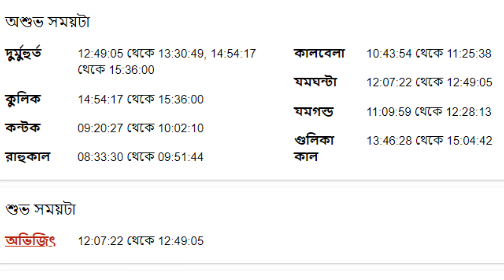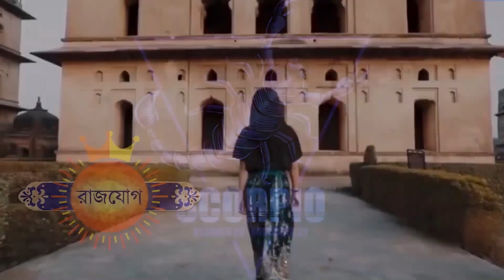৯ই জানুয়ারী ২০২৩ - বৃশ্চিক রাশি - Vrishchik Rashi 9th January 2023 Ajker Rashifal - Scorpio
৯ই জানুয়ারী ২০২৩ - বৃশ্চিক রাশি - Vrishchik Rashi 9th January 2023 Ajker Rashifal - Scorpio